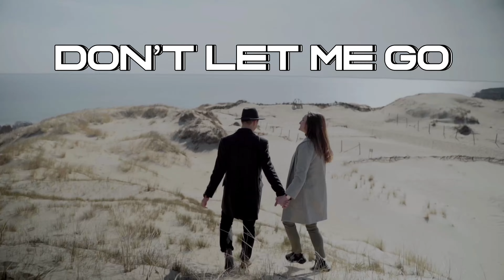Don’t Let Me Go - Trailer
« Don’t Let Me Go » by S4NDMIND
- Release date: January 12, 2024 on all streaming platforms -